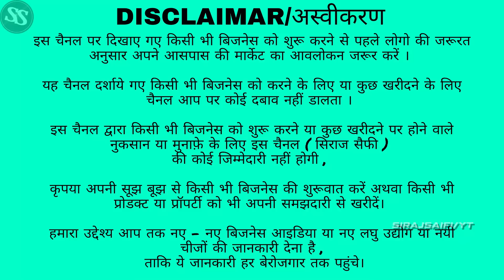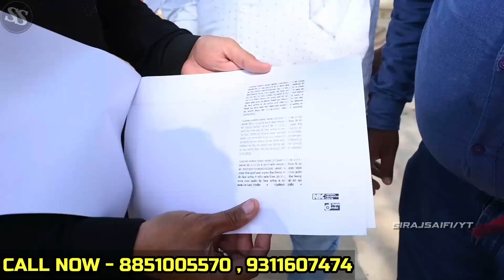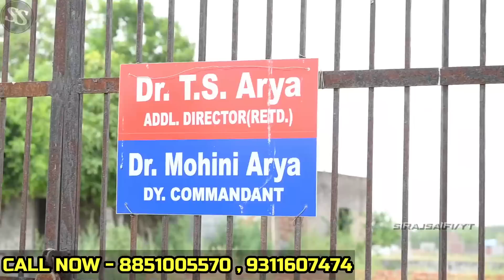Plot In Delhi NCR | Plots For Sale | Plots In Installment | Plots Near Jewar , Tilapta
BHOOMI GREEN

plot in delhi ncr in installments,cheapest plot in delhi ncr,cheapest plot in delhi,delhi kai pass plots,property in delhi ncr,siraj saifi,property in noida,plots in noida,plots in noida extension